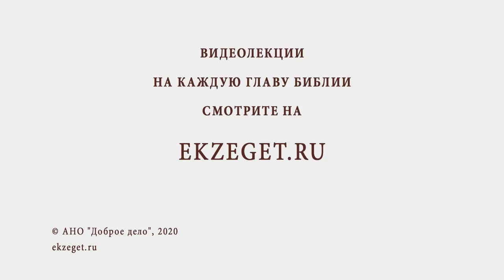Главный вопрос на Страшном Суде. Протоиерей Олег Стеняев. Неделя о Страшном суде. Воскресное чтение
В сегодняшнем воскресном чтении с Протоиереем Олегом Стеняевым мы будем говорить о главном вопросе на Страшном Суде и коснемся следующих тем:

🔸О разделении людей на Страшном Суде
🔸Об описании Страшного Суда
🔸О том, какой единственный вопрос будет выясняться на Страшном Суде
🔸Почему важно выяснить был ли человек милосердным?
🔸Об обращении Господа к людям
🔸Что делает Бог в Христианстве, чего не делает ни один из основателей любой иной религии?
🔸О том, кто такой Христос нашего времени
🔸О человеке как образе Божьем
🔸В чем сила и универсальность Христианства?
🔸О суде без милости